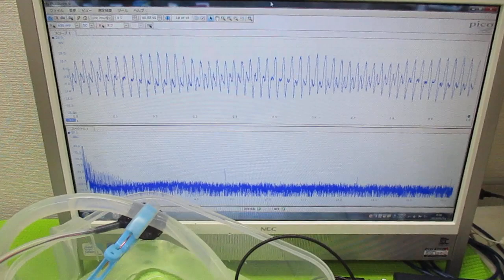オリジナル超音波システムの開発技術（音響流制御） ultrasonic-labo